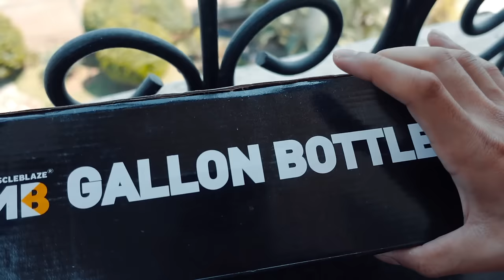Peak Week Ep.2